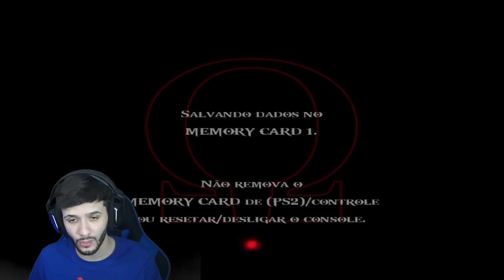KREITÃO PEGOU A LANÇA DO DESTINO! GOD OF WAR II #9